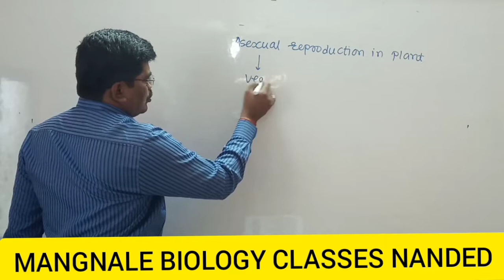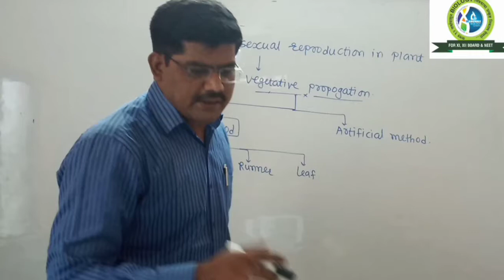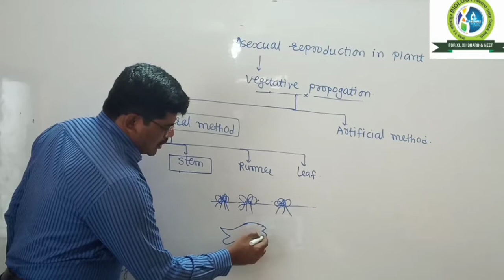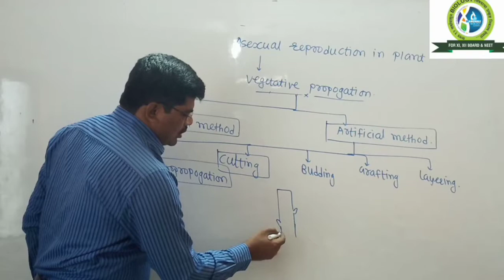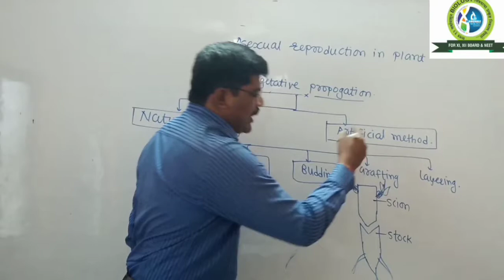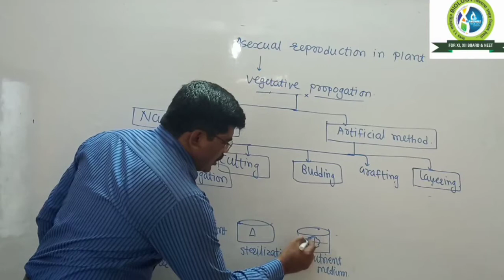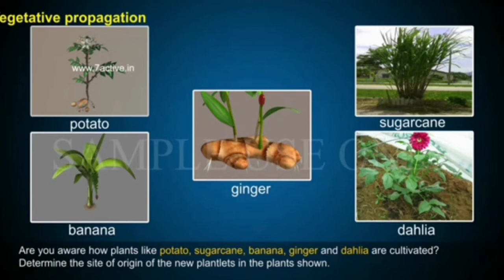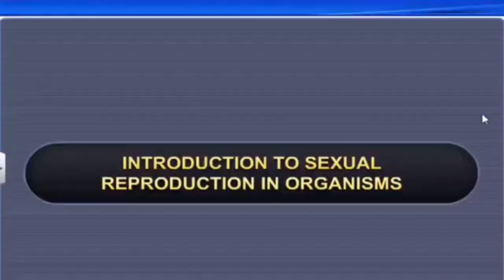12th CHAP 1(Lect-2) -REPRODUCTION IN ORGANISM -VEGETATIVE PROPOGATION. BY MANGNALE SIR.